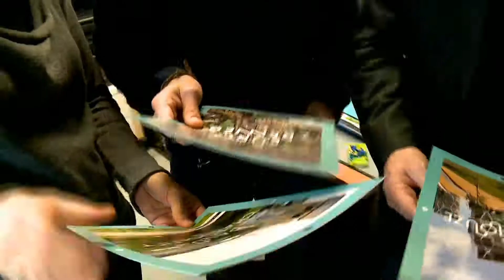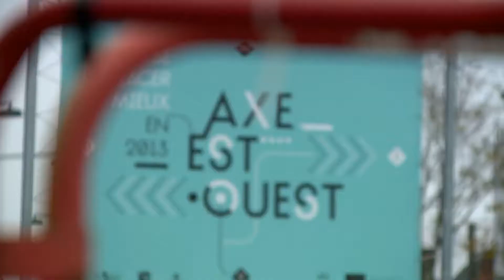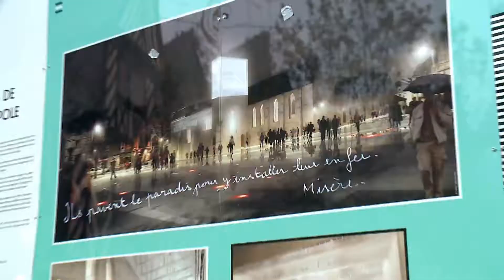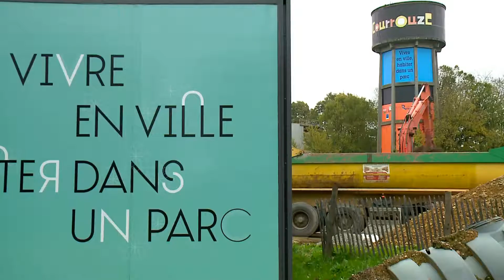GrandPrix13 • Reportage sur le Grand Prix Cap'Com 2013 : Rennes Métropole